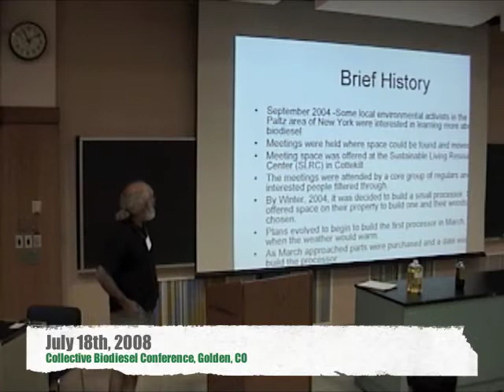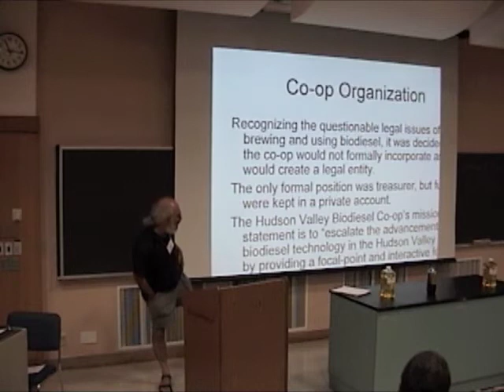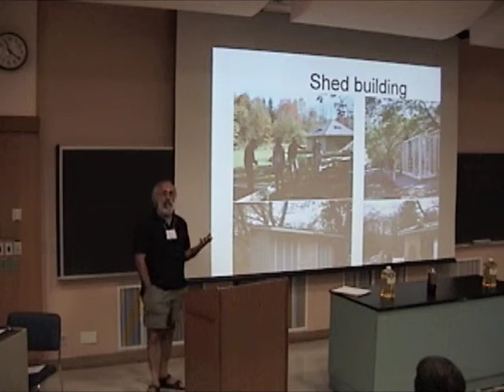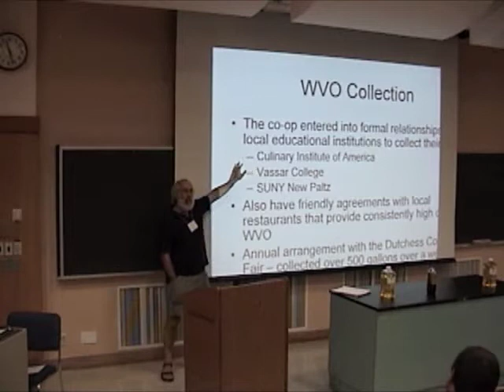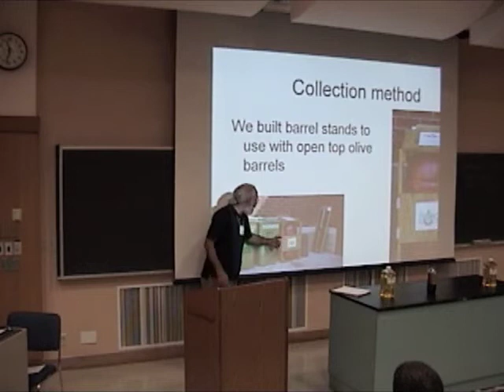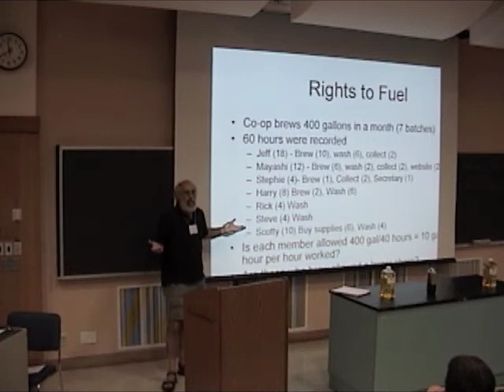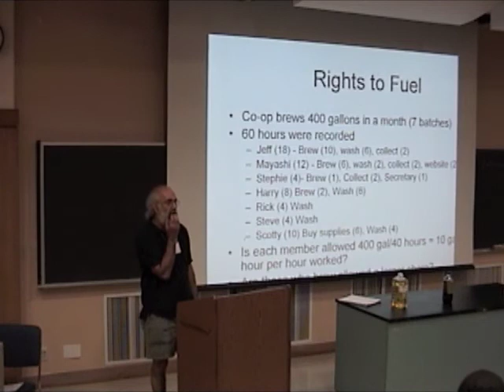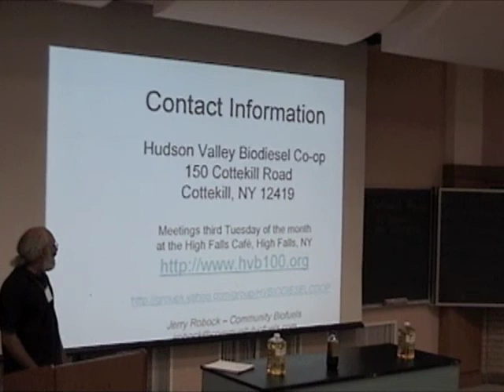Hudson Valley Biodiesel Coop - Jerry Robock - CBC 2008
Case Study: Hudson Valley Biodiesel Coop

Jerry Robock, from Cottekill, NY, details how they created their Biodiesel coop, the challenges and successes they've had with it, and lessons learned.